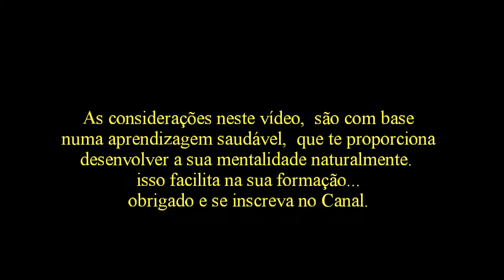TABLATURA , MANIAS????? Dicas do Lu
Dicas do Lu